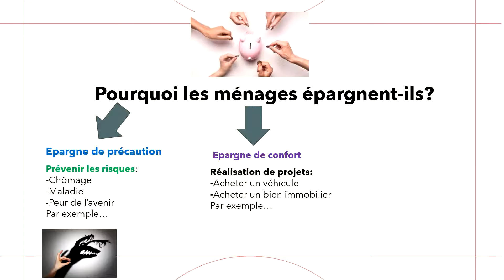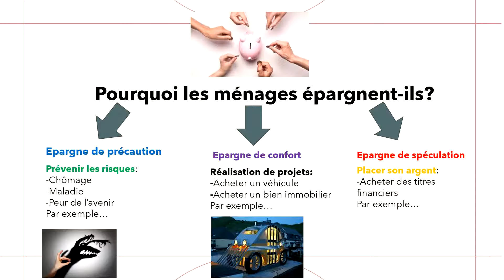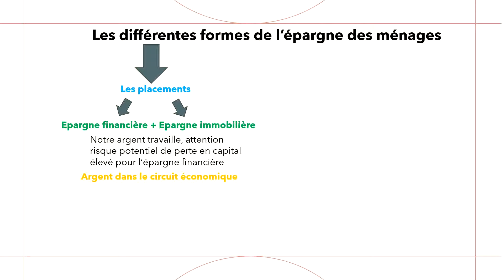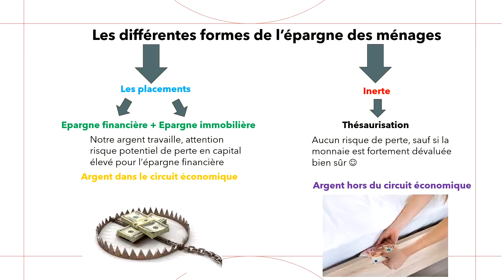L'épargne des ménages Economie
Cette vidéo présente de manière synthétique:
-Pourquoi les ménages épargnent-ils?
-Quelles sont les formes de l'épargne des ménages?